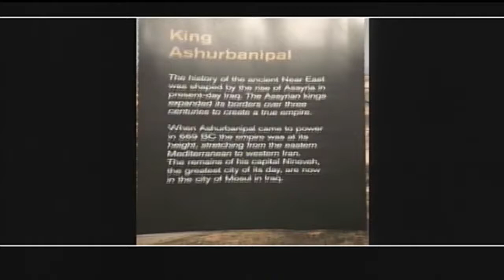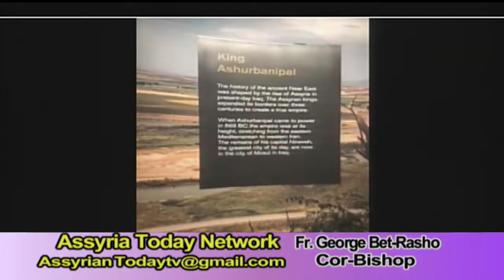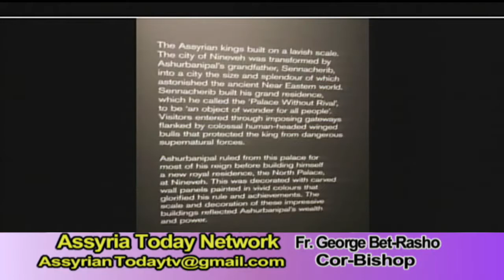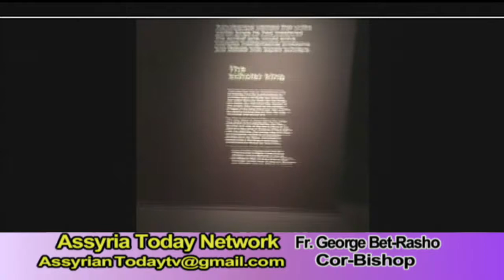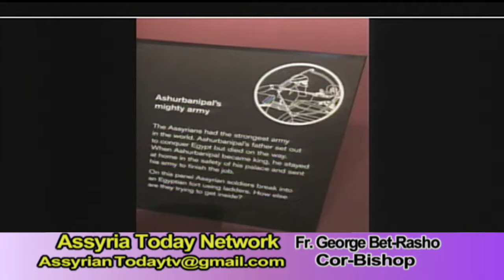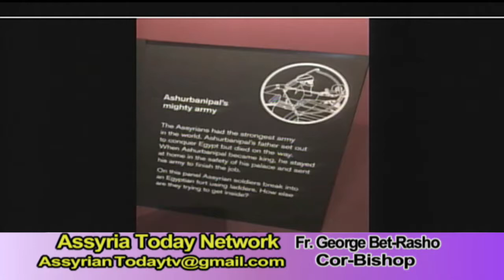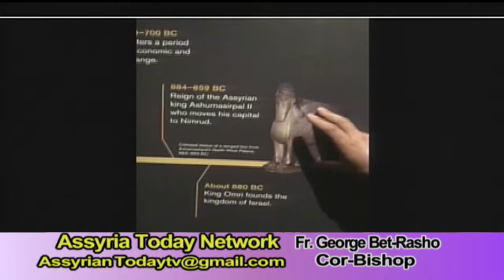Assyria Today Network TV Program Feb 09 2019 Part 1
Assyria Today Network TV Program Feb 09 2019 topic
Assyria: "Yesterday and Today"
A discussion with Cor- Bishop George Bet-Rasho part 1